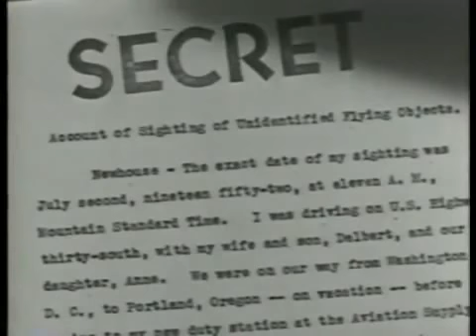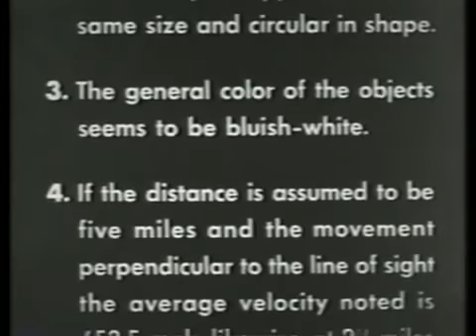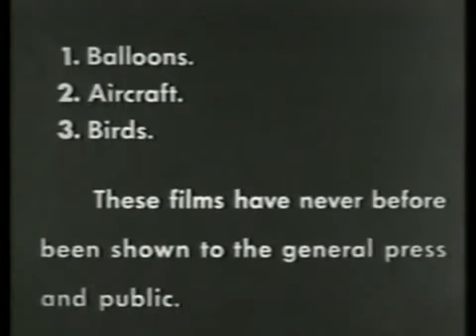Orb Triangle UFOs in 1952! Filmed by US Navy Officer